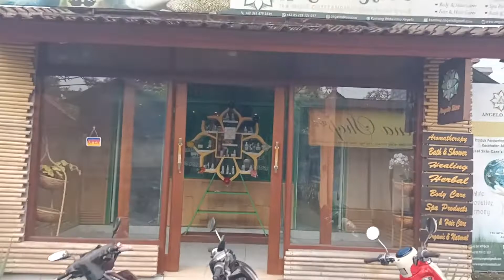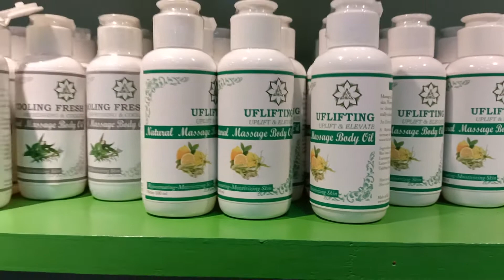「Angelo Store」本日の買物 @ アンジェロ・ストアーにて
販売していた「グスティ家のミニャ・クラパ」の在庫がなくなったので、購入することになった。
使い出したらやめられない、お顔の保湿にミニャ・クラパ！
ミニャ・クラパ（ココナッツ・オイル）Rp25,000-
（撮影：2022年10月4日・スマートフォン）